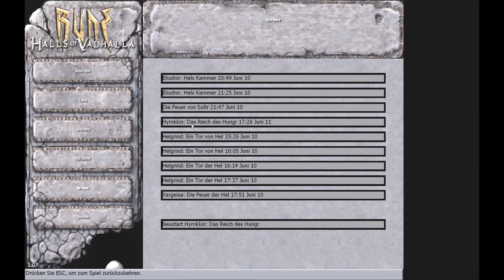Let’s Play – RUNE #06 Die Feuer des Sutr, römisches Schwert get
Untote in den Wänden, Untote im Boden, Untote in jeder Ecke. Immerhin gibbet für all das Leiden, durch das Ragnar sich durchkloppen muss auch noch eine neue Waffe. Ein römisches Schwert, eine Art Gladius. Wie praktisch, dass dessen Runenkraft FEUER ist!